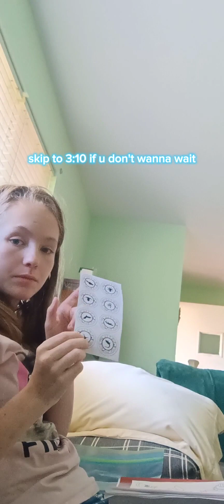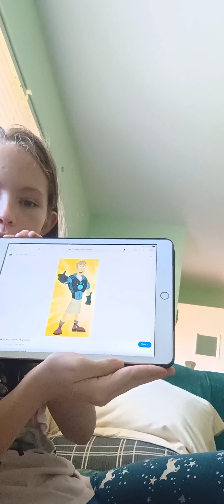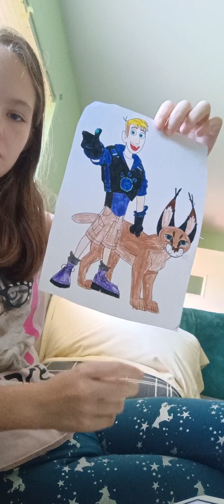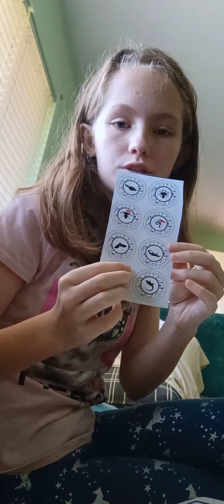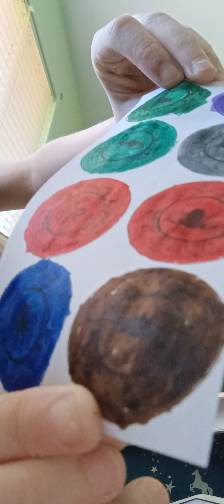coloring wild kratt desc and Martin and lynx